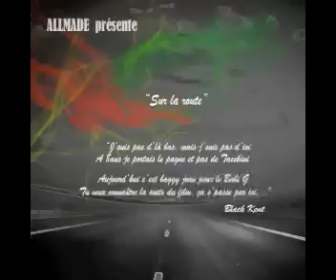BLACK KENT - SUR LA ROUTE (ON THE ROAD TO ZION REMIX)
POUR CE NOUVEL EPISODE DU KENTSUNDAY BLACK KENT VOUS OFFRE UNE PRESTATION SUR LE POIGNANT 'ON THE ROAD TO ZION' DE DAMIAN MARLEY!! IL NOUS MONTRE ENCORE UNE DE SES MULTIPLES FACETTES AVEC DES PAROLES ENGAGÉES ET UN TIMBRE DE VOIX QU'ON NE LUI CONNAISSAIT PAS... ENJOY